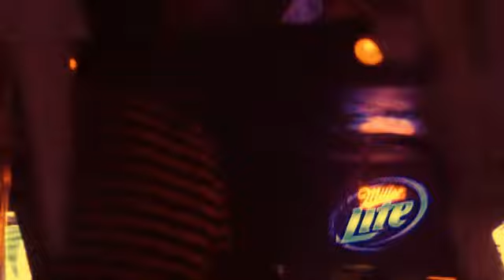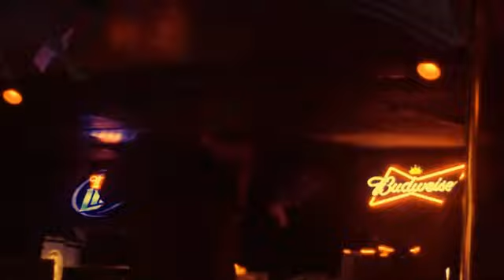THE NEW BIGGIE ep album release party